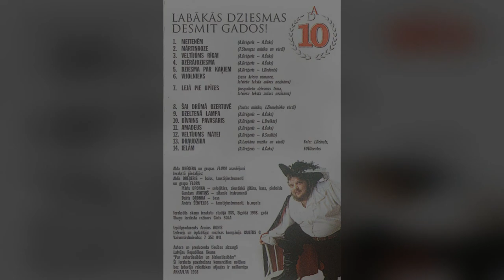Aldis Drēģeris - Labākās Dziesmas Desmit Gados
Latvija (1998)

A
1. Meitenēm - 0:00
2. Mārtiņroze - 4:11
3. Veltījums Rīgai - 8:26
4. Dzērājdziesma - 13:51
5. Dziesma par kaķiem - 18:56
6. Vijolnieks - 21:51
7. Lejā Pie Upītes - 28:03
B
1. Šai Drūmā Dzertuvē - 31:42
2. Dzeltenā Lampa - 36:26
3. Dīvains Pavasaris - 40:50
4. Amadeus - 44:22
5. Veltījums Mātei - 50:01
6. Draudzība - 53:43
7. Ielām - 57:30